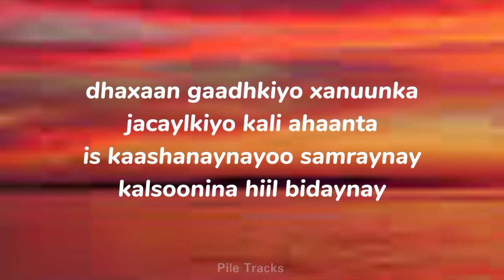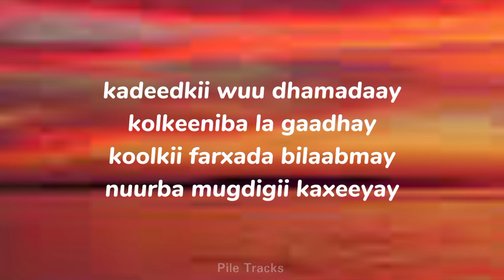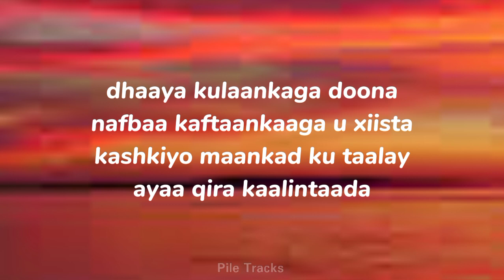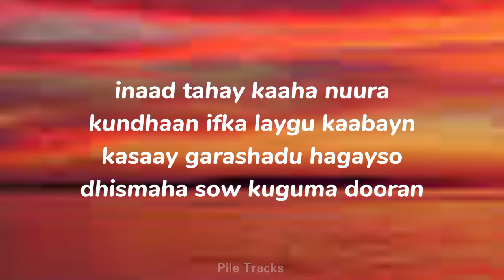Iskilaaji - Kun Jeer (Lyrics)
Lyrics:

dhaxaan gaadhkiyo xanuunka
jacaylkiyo kali ahaanta
is kaashanaynayoo samraynay
kalsoonina hiil bidaynay

kadeedkii wuu dhamadaay
kolkeeniba la gaadhay
koolkii farxada bilaabmay
nuurba mugdigii kaxeeyay

riyadii waay kaamilowday
kalaamkii wuu dhaboobay
kaliyo laab farax aduunka
aday dadku kuu kaceene
kun jeer qosol maalintaada

dhaaya kulaankaga doona
nafbaa kaftaankaaga u xiista
kashkiyo maankad ku taalay
ayaa qira kaalintaada

inaad tahay kaaha nuura
kunbaan ifka laygu kaabayn
kasaay garashadu hagayso
dhismaha sow kuguma dooran

riyadii waay kaamilowday
kalaamkii wuu dhaboobay